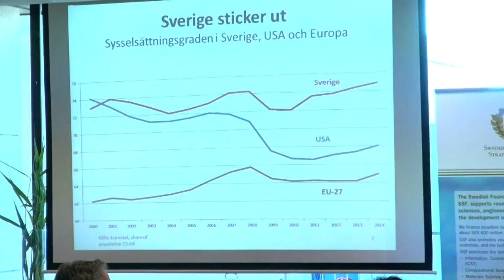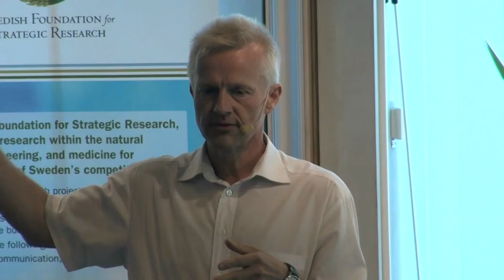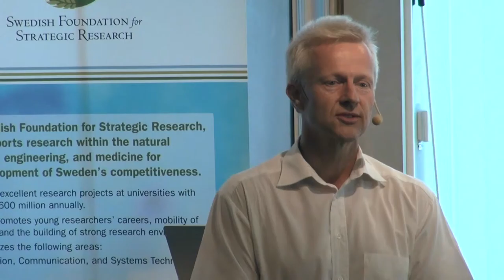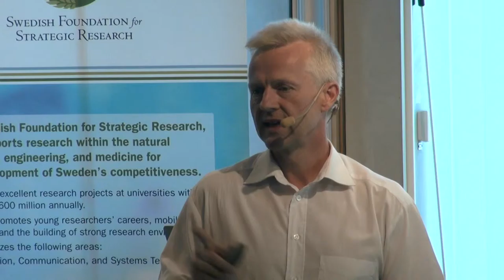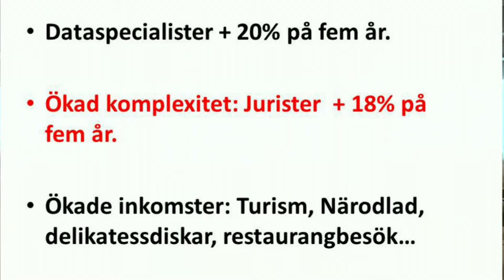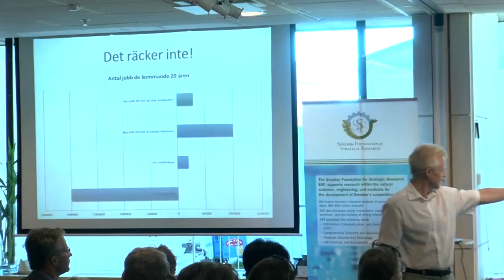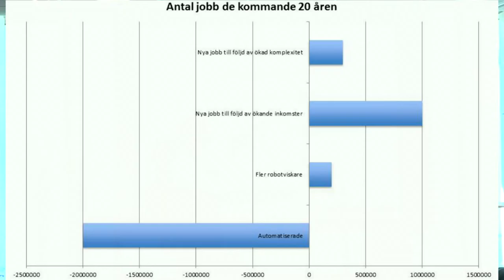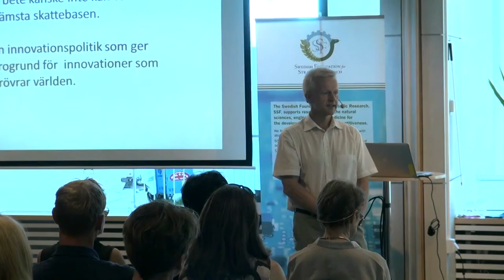Stefan Fölster Reforminstitutet, De nya jobben i digitaliseringsens tidevarv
Se talarna från SSF:s seminarium från Almedalen 2015  "De nya jobben i digitaliseringsens tidevarv" - uppföljaren till förra årets succé om att vartannat jobb automatiseras. Stefan Fölsters uppföljande rapport gräver djupare i de svenska siffrorna och tittar närmare på var de nya jobben kan komma.